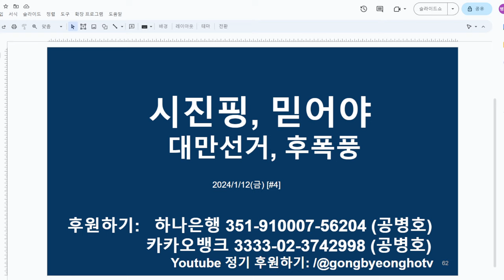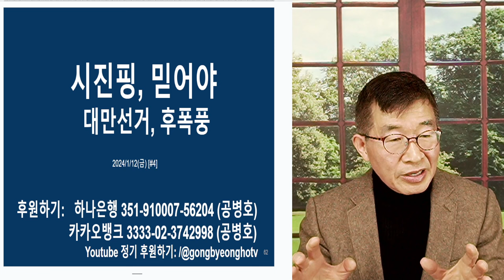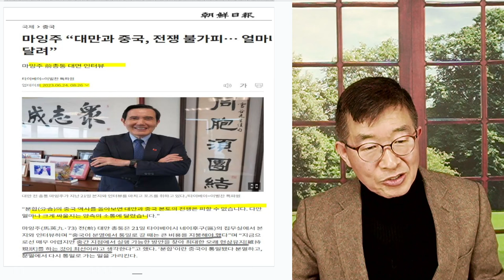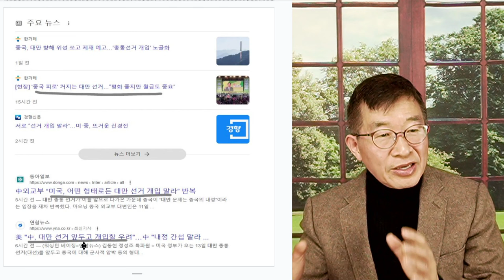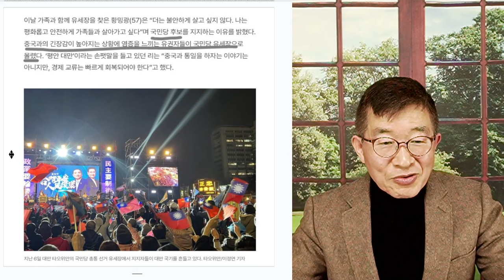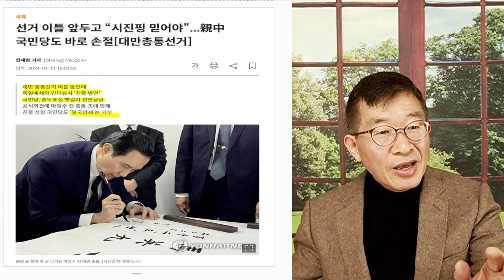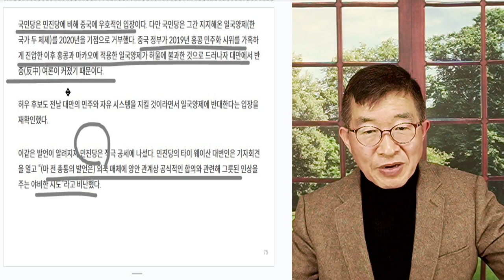시진핑, 믿어야 / 대만 선거전, 폭탄발언 / "믿을 것을 믿어야지, 인생 헛되게 산 사람" [공병호TV]